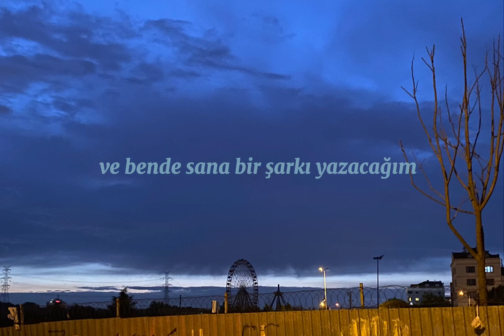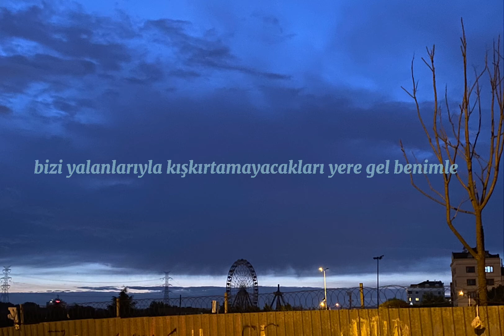Norah Jones - Come Away With Me (Türkçe Çeviri) *Yağmur Sesleri